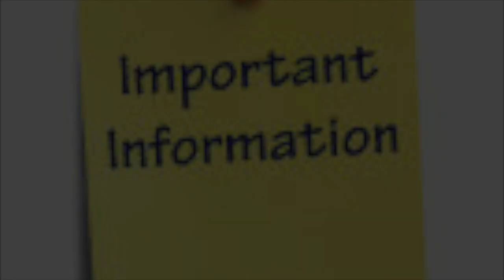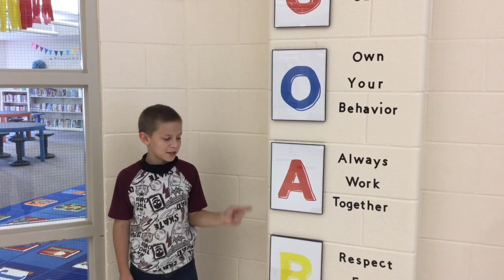The Morning Announcements - September 24, 2020